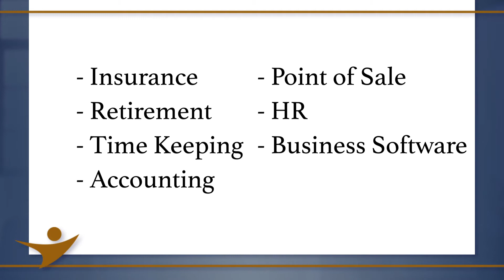ADP Small Business Solutions Has Your Back Every Step of the Way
Easily implement payroll and tax support that saves you time and money